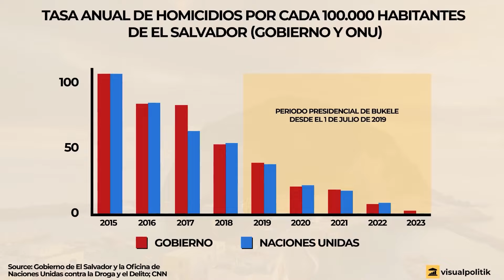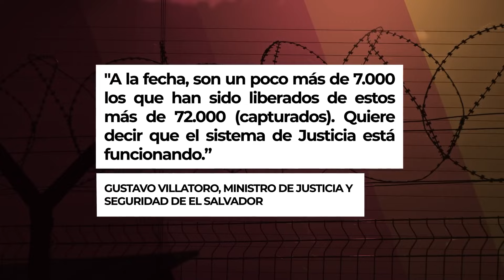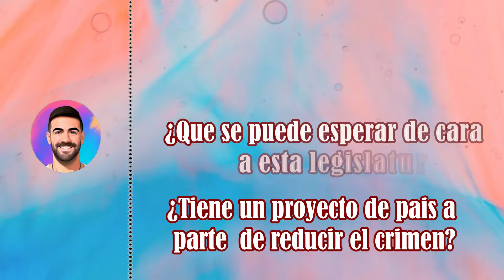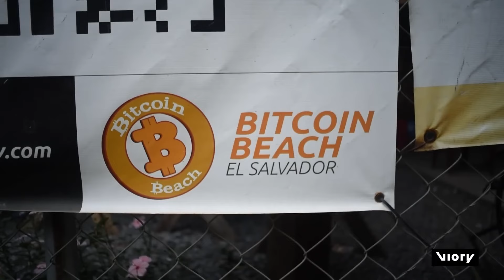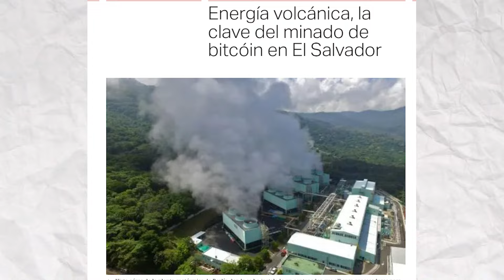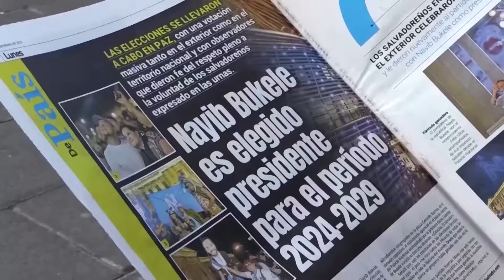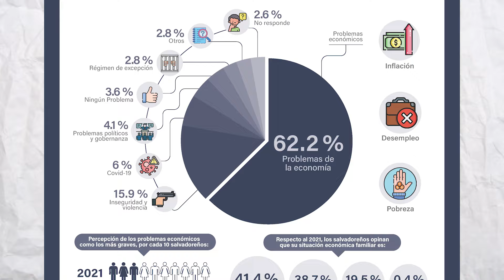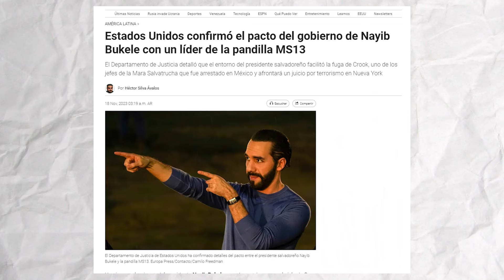Por estas razones Nayib Bukele EMPEORO a El Salvador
Si les gusta este tipo de contenido, no se olviden de agradecer con un like, un comentario y compartir!